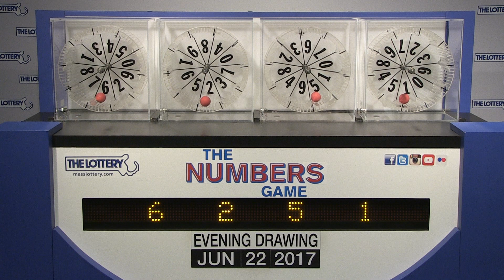Evening Numbers Game Drawing: Thursday, June 22, 2017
The official winning numbers in the Mass. State Lottery's Evening Numbers Game drawing for Thursday, June 22, 2017 are: 6-2-5-1.